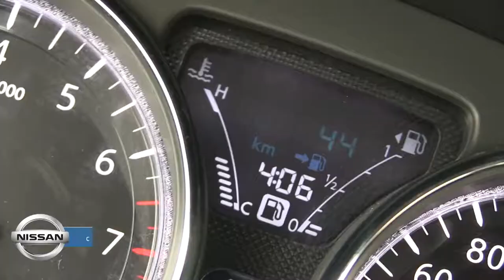Nissan / Versa / 2016 / K439106